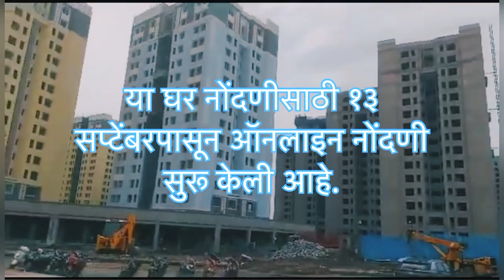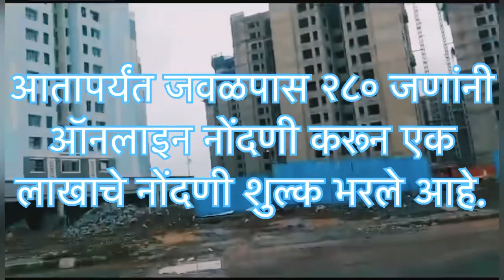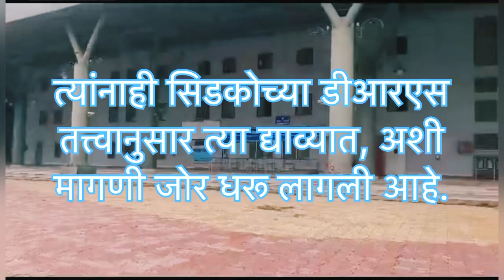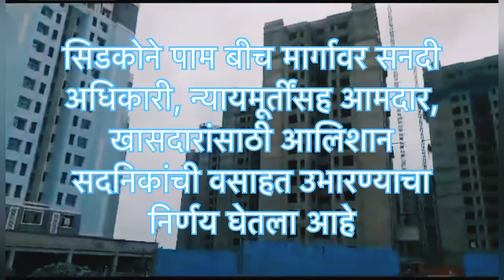सिडको VIPच्या गृहविक्रीसाठी CIDCOचे अभियान